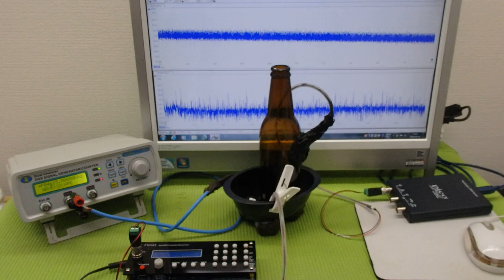超音波「攪拌・分散・乳化・粉砕」技術 ultrasonic-labo